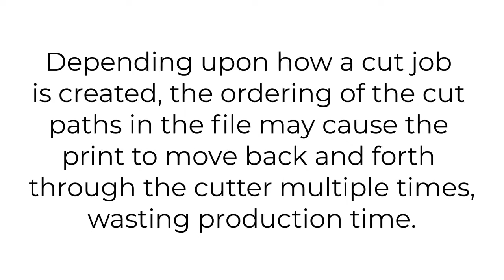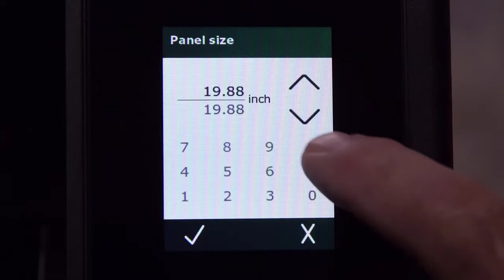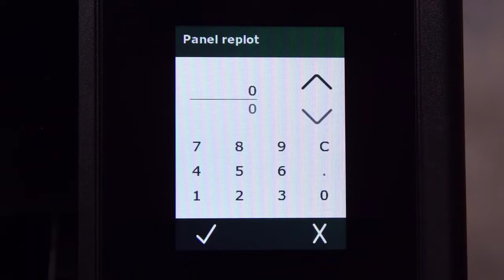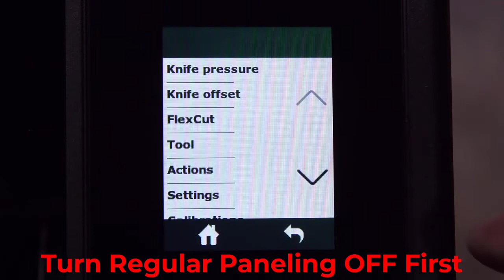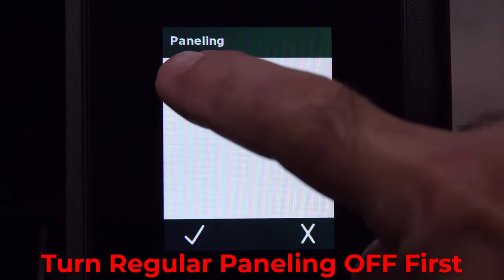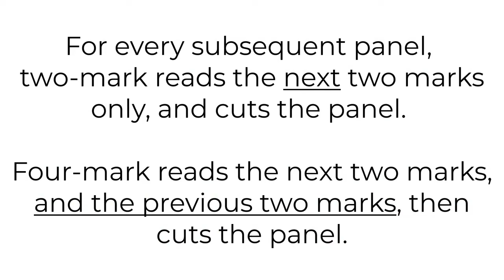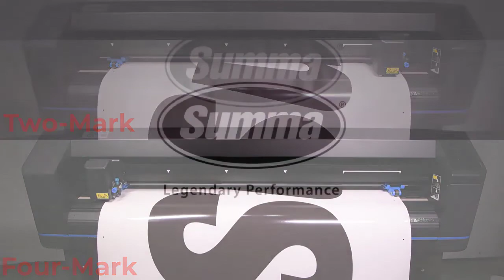Using Paneling on Summa S One Series Roll Cutters